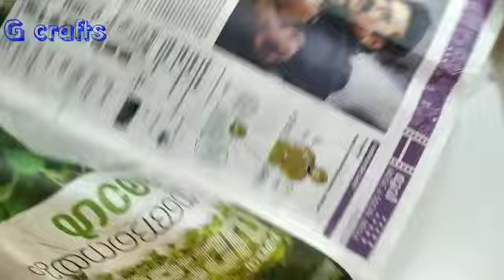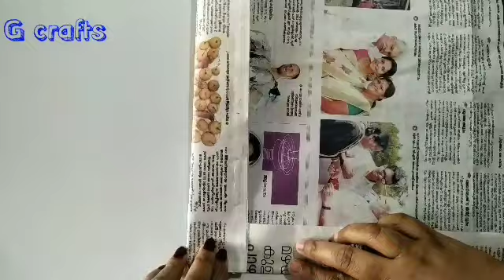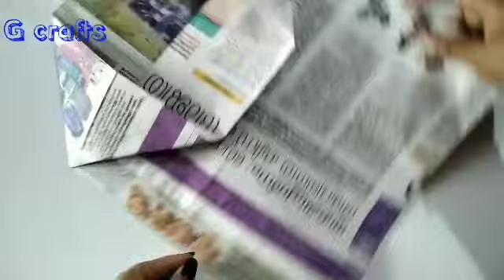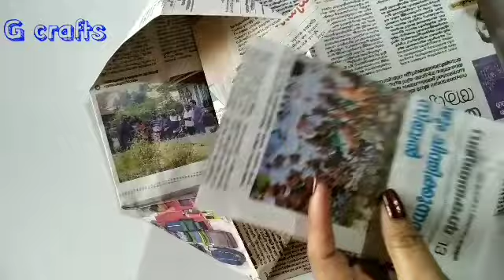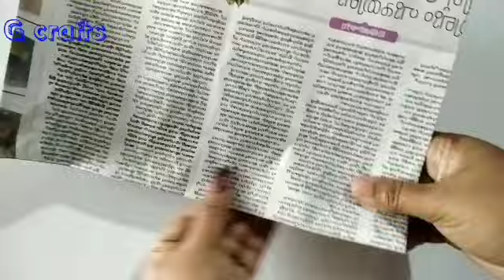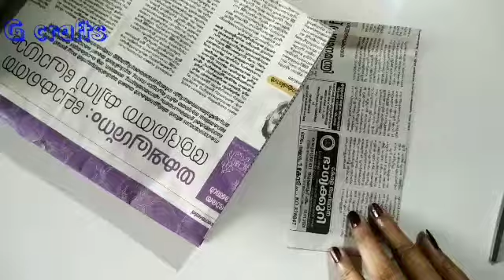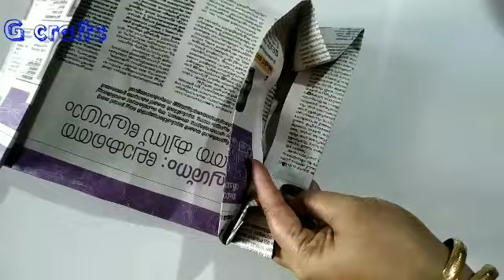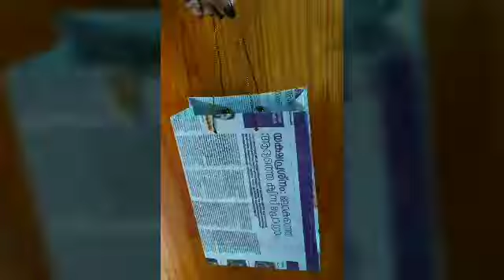How to make paper bag with newspaper//Paperbag making tutorial (very easy)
How to make paper bag with newspaper
easy paper bag making